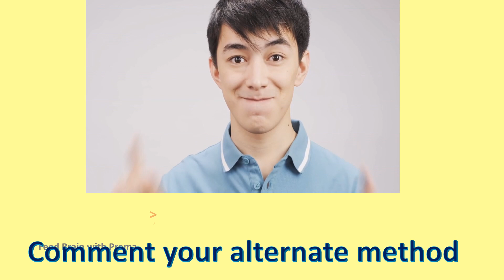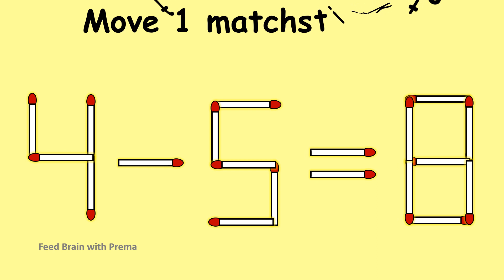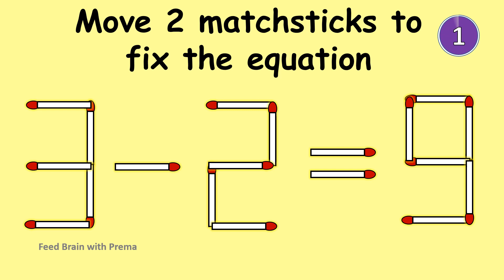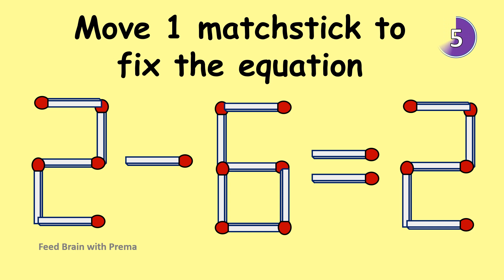3-2=9 can you correct this equation| Match stick puzzle #145 | Puzzles with Answer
0:27 1+3=6 Move 1 matchstick to fix the equation
1:06 7+3=2  Move1 matchstick to fix the equation
1:35 4-5=8 Move 1 matchsticks to fix the equation
2:16 3-2=9 Move 2 matchsticks to fix the equation
2:56 2-6=2 Move 1 matchstick to fix the equation